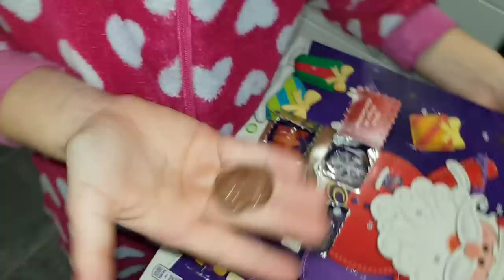We got a little bit of snow | Daily Vlog | Steve's Vlogs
All filmed with a Samsung galaxy s8
Edited with Power director for android